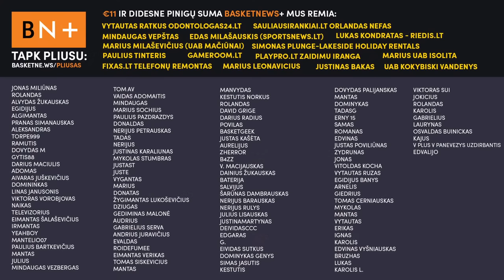Dvigubai pergalingas vakaras ir būsimas finalas su bosniais | BasketNews.lt podkastas gyvai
Karolis Tiškevičius ir Tomas Pačėsas aptaria Lietuvos pergalę prieš Vengrijos rinktinę bei būsimą kovą su bosniais.

Laidą taip pat remia Forus – nauja pavežėjimo paslauga Vilniuje ir Kaune. Atsisiųskite Forus programėlę čia ir keliaukite pigiau.

Temos:
- Pirmoji pergalė (00:00);
- Ar prancūzai žaidė iš visų jėgų? (4:47);
- Psichologinis krūvis rinktinei (7:12);
- Kaip Halilovičius tapo krepšininku (9:32);
- Prastas rinktinės pasiruošimas čempionatui (13:22);
- Iki galo neįvertinti vokiečiai (21:28);
- Lietuvos rinktinės sudėties subtilybės (26:07);
- Svarbiausia išgyventi šitą grupę (29:05);
- Galimi bosnių pranašumai prieš Lietuvą (34:42);
- Miko Brown’o mintys apie Valančiūno ir Sabonio žaidimą kartu (39:47);
- Intriguonatis EuroBasket tvarkaraštis (47:12);
- Prancūzai parodė pavyzdį Lietuvai (48:32).